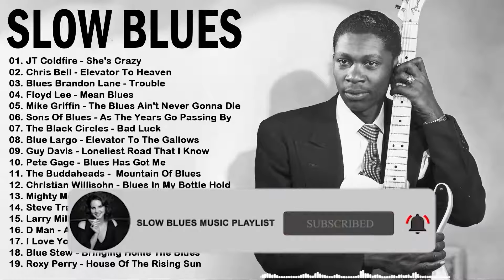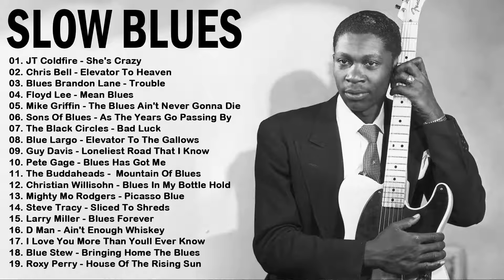BEST BLUES MUSIC OF ALL TIME | MODERN ELECTRIC BLUES GUITAR MUSIC | CHICAGO BLUES SONGS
→ SLOW BLUES MUSIC PLAYLIST New is created to promote and support new artists, (musicians / labels, composers, producers, photographers / filmmakers) who want to create a fan base.